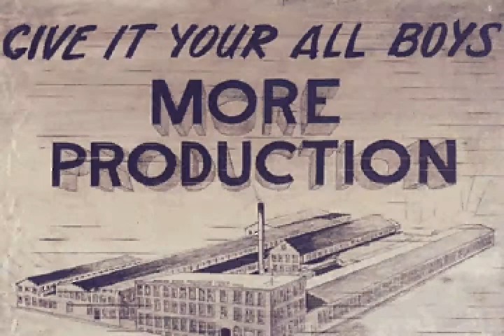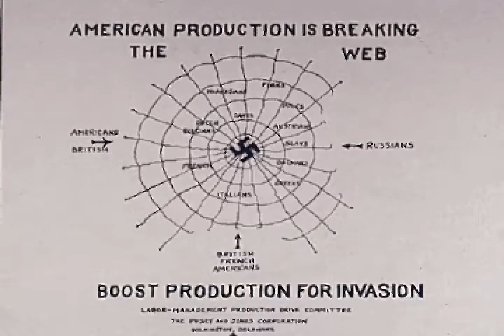James Weber Corporate America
Video was produced by James Weber at Indie Trail Records in Lockhart, Texas.  Music recorded at The Beehive in Austin, Texas.  Music produced by Billy Harvey.  Musicians include, James Weber (vocals, guitar), Billy Harvey (keyboards, backing vocals), Dony Wynn (percussion). All images courtesy of ARC.